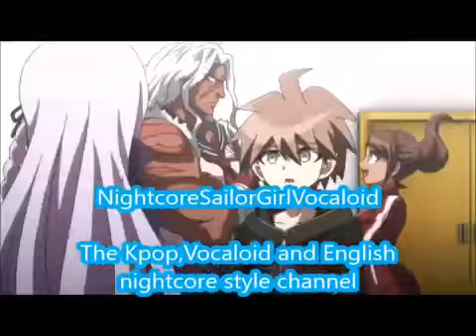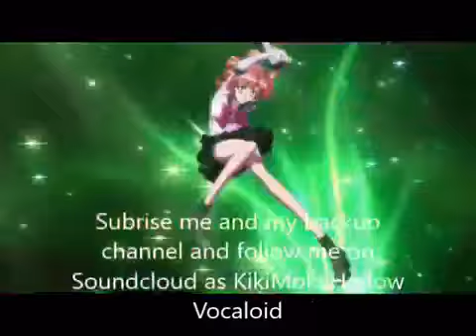I Loved You-Day6 (Nightcore)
I Loved You by Day6